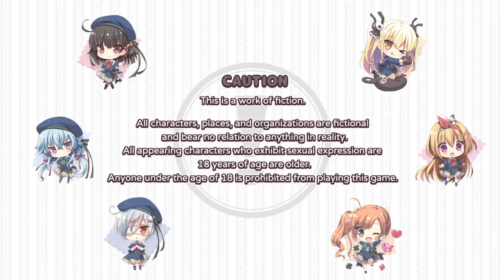KamiYaba Destiny on a Dicey Deadline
FEATURES

STORY

“If you don’t tie the knot with the person of your dreams within the next year, you’ll be in big trouble.”

So forewarns Urara, the self-proclaimed Goddess of Matchmaking, when she appears before our hero Hajime Kanbayashi. Hajime’s your average youth, except that he’s been a little bit too into love spells and love charms in his goal to get more popular with the ladies. And this time, according to Urara, it’s this particular hobby of his that’s the cause for his current predicament—just like eating too much of a good food can make you sick, each spell, however trivial and cute, can prove disastrous if overused. To make matters worse, it seems that some of the spells Hajime tried were the real deal! Thanks to this, the law of cause and effect has been thrown out of whack and his future is looking bleak…